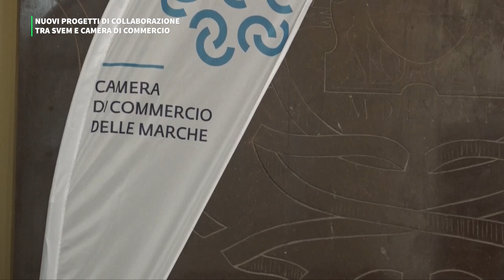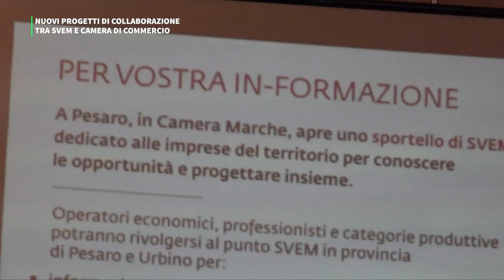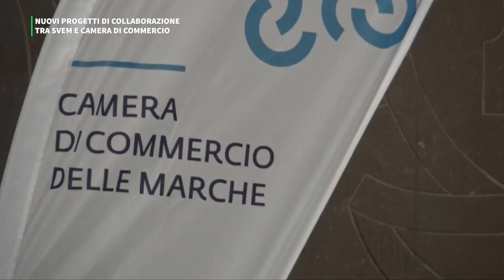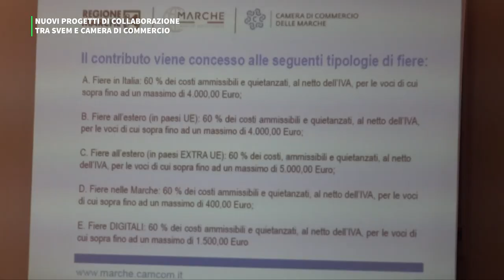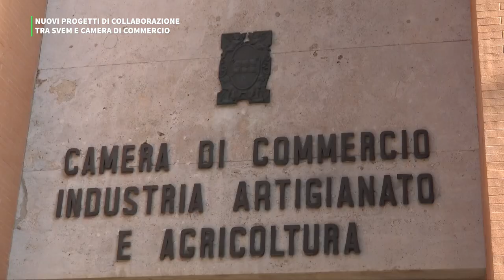PRESENTAZIONE NUOVI PROGETTI DI COLLABORAZIONE TRA SVEM E CAMERA DI COMMERCIO DELLE MARCHE